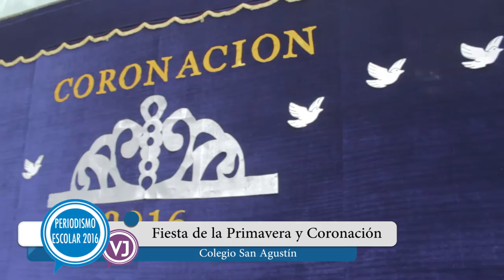Fiesta de la primavera - Colegio San Agustin